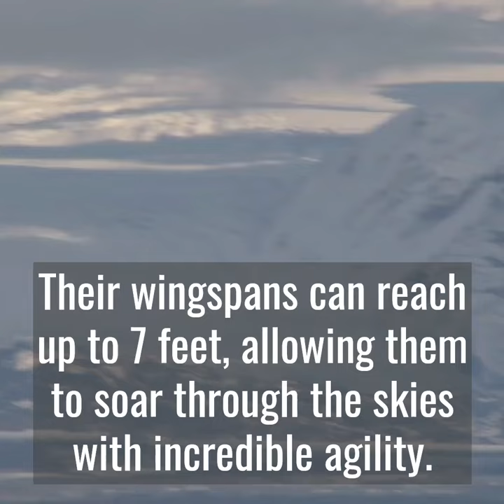Physical Characteristics of Eagles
Eagles, the magnificent birds of prey that rule the skies, possess a distinct set of physical characteristics that exemplify their power, grace, and adaptability. From their imposing size and impressive beaks to their keen eyesight and strong talons, eagles are truly remarkable creatures of the avian realm.

One of the most striking aspects of eagles is their commanding size. Depending on the species, eagles can measure anywhere from 20 to 40 inches (50 to 100 centimeters) in length. With an imposing stature, they inspire awe and reverence in those fortunate enough to witness their majestic presence.

Eagles are renowned for their expansive wingspan, a defining feature that allows them to dominate the skies. With wings outstretched, their wingspans can range from 6 to 8 feet (1.8 to 2.4 meters), enabling them to effortlessly soar and glide through the air. This impressive wingspan grants them exceptional maneuverability and the ability to cover vast territories as they search for prey.

Their beaks are strong and sharply curved, serving as formidable tools for hunting and feeding. The hooked shape allows eagles to tear flesh with precision, while their robustness enables them to handle a wide range of prey. Whether ripping apart the flesh of their catch or defending their territory, the beaks of eagles are versatile and well-suited for their predatory lifestyle.

Eagles possess extraordinary eyesight, capable of discerning fine details and spotting prey from great distances. Their keen vision is enhanced by specialized structures within their eyes, such as a high density of light-sensitive cells and a large pupil that allows optimal light intake. This acute eyesight grants eagles the ability to locate potential prey, even from soaring heights, ensuring their hunting success.

Another remarkable feature of eagles is their powerful talons. Equipped with sharp, curved claws, their talons are formidable weapons. These strong appendages enable them to grasp and immobilize their prey with a vice-like grip. Whether capturing fish from bodies of water or seizing small mammals on land, the talons of eagles are designed for effective hunting and securing their meals.

The plumage of eagles is characterized by sturdy feathers that provide insulation, aerodynamic efficiency, and protection. Their flight feathers, found on their wings and tail, have a strong and interlocking structure that aids in flight control and stability. Additionally, their feathers play a role in thermoregulation, ensuring that eagles can thrive in various climatic conditions.

In the realm of birds, eagles stand as exemplars of power and grace. Their imposing size, expansive wingspan, formidable beaks, keen eyesight, and strong talons define their stature as apex predators. As they dominate the skies and inspire wonder, let us honor and protect these remarkable creatures, ensuring their continued place in the tapestry of our natural world.